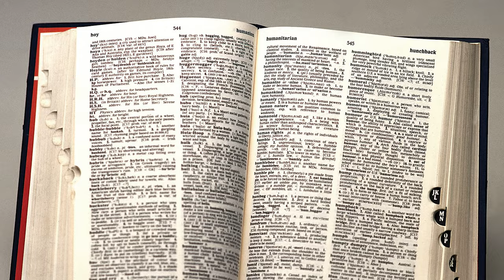Storytelling with miniatures and dioramas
Today we talk about story telling with minis and dioramas, show the demise of poor poor Rufus, and find out the real story was the friends we made along the way.

Here are some links to the wonderful artists I mentioned during the video: